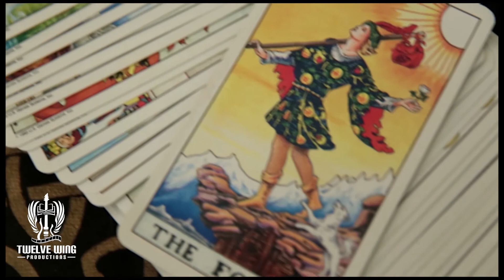Why Utilities Hate Micro Grids : ITAT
Just a quick follow up video outlining the realities of micro grids and why they are going to be a huge problem for the utilities.  Micro grids are going to be really messing with their bottom line shortly and we can all expect push back.

If you are interested in solar, I would highly recommend you contact
SunWorks using this promotional link. Mention the Energy Sovereignty
Project and see what they can do for you.

Link to adapter kit for old style washer and generator plugs:

Link to the Tesla Tap 80A charge adapter for Bolt and other standard
J1772 vehicles: